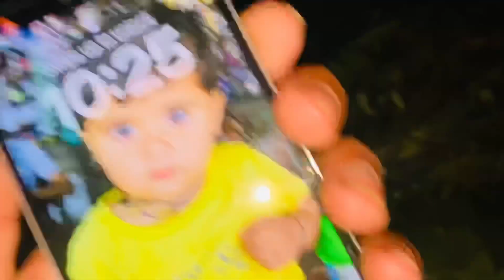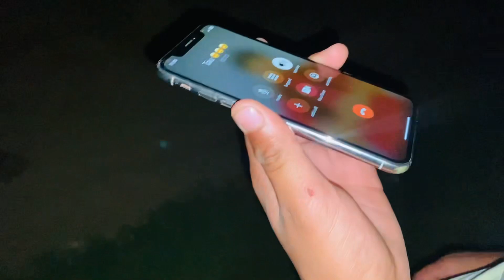बंदर के रूप हनुमान मिले || बाबा बजरंग बली की जय || daily vlog